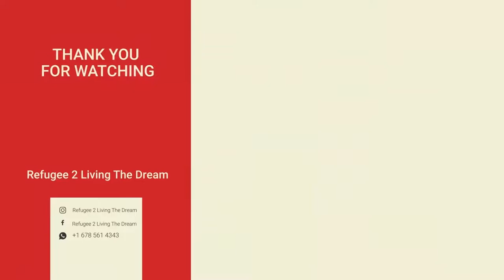MOST EXPENSIVE Haircut EVER Singapore 🇸🇬 Travel Vlog 2022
Info about me:  I moved to USA as a Refugee with Zero English & Zero $$$ and started working towards accomplishing the American Dream. Today, I'm very lucky to have the opportunity to Travel the World as a Family of 5 & Run a Real Estate Company at the SAME TIME.

-Youtuber & Business Owner
-Travelling Family of 5
-Influencer

Google Maps link:
Rogue and Beyond

singapore japanese hair stylist
singapore japanese hair salon
singapore best hair stylist
 travel vlog 2022
 新加坡